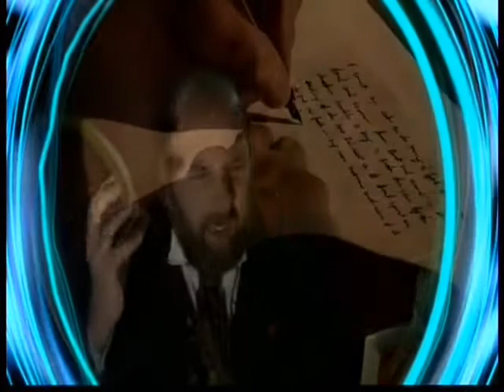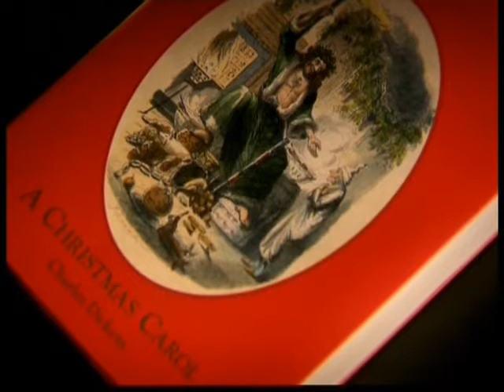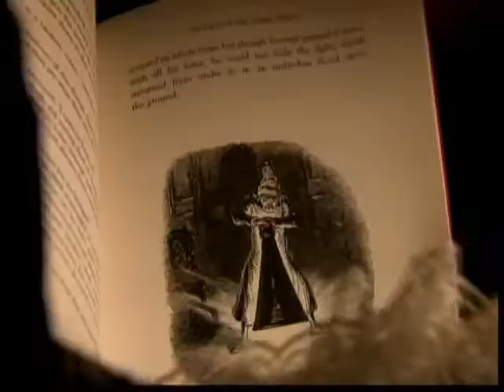Dickensian Christmas Prt1 AJ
Dickensian Christmas 11th Dec 2011 Prt1 AJ, songs sung:
Hark The Glad Sound.
See Amid The Winter's Snow.